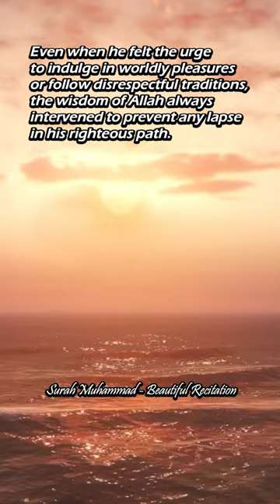E29 - Muhammad's (PBUH) life prior to his prophethood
In this Youtube Shorts video, We will learn about Muhammad's (PBUH) life prior to his prophethood.

Muhammad (PBUH) was born into the Quraysh tribe in Mecca in the year 570 CE. He was orphaned at a young age and was raised by his uncle, Abu Talib.

Before his prophethood, Muhammad (PBUH) was known for his honesty, generosity, and his leadership qualities. He worked as a merchant, traveling across Arabia to trade goods.

At the age of 25, Muhammad (PBUH) married his employer, Khadija, who was a wealthy businesswoman. They had a happy and loving marriage, and she was a strong supporter of Muhammad (PBUH) throughout his life, even during his prophethood.

Muhammad (PBUH) was known to retreat to a cave on Mount Hira outside of Mecca to meditate. It was during one of these retreats that he had his first revelation from Allah through the angel Gabriel, which marked the beginning of his prophethood.

Overall, Muhammad's (PBUH) life prior to prophethood was marked by respectability, leadership, honesty, and humility.

Seal Of The Prophet's - Muhammad (PBUH)

Saifur Rahman al-Mubarakpuri for being an inspiration for this channel through his writings in "THE SEALED NECTAR"
Quran.com for quotes from Quran.
Sunnah.com for quotes from Hadith

"The "Seal of the Prophet (PBUH)" channel is dedicated to providing educational content about the life and teachings of Prophet Muhammad (peace be upon him). While we make every effort to ensure the accuracy and authenticity of our content, we recognize that different perspectives and interpretations of the Prophet's life and teachings exist within the Muslim community.

We strive to present the stories and events of the Prophet's life in a respectful and informative manner, without promoting any particular sectarian or ideological viewpoint. Our goal is to share the wisdom and beauty of the Prophet's teachings with a global audience, while also acknowledging the diverse perspectives that exist within the Muslim community.

Please note that the views expressed in our videos do not necessarily represent the views of the channel's management or its contributors. We encourage our viewers to seek additional sources of information and to engage in respectful dialogue with others who may hold different viewpoints.